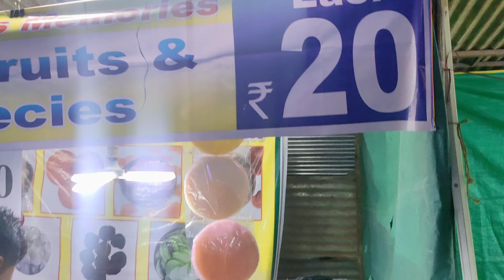நாமக்கல் கண்காட்சி 2022 | Exhibition 2022 | amazing rides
கண்காட்சி

இடம் - கந்தசாமி கண்டர் மேல்நிலைப்பள்ளி அருகில்

நாள் - 01/10/2022 to 16/10/2022

நாமக்கல் கண்காட்சி 2022 || Exhibition 2022 || amazing rides || Dora Ammu ||

கண்காட்சி ஓர் பார்வை...

கண்காட்சி பொருட்கள்.